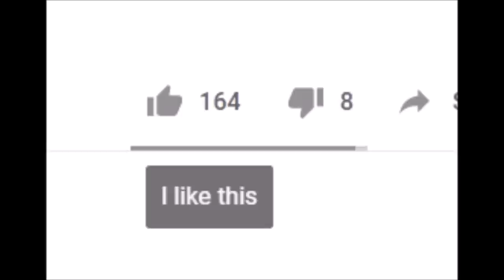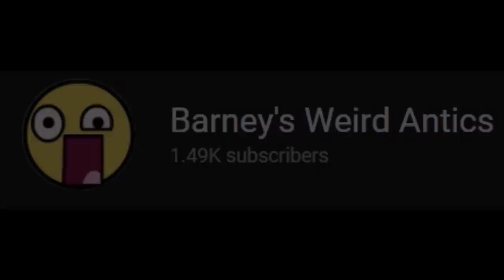APPROPRIATELY BEING INAPPROPRIATE AT PASTRIEZ BAKERY!! - ROBLOX Trolling